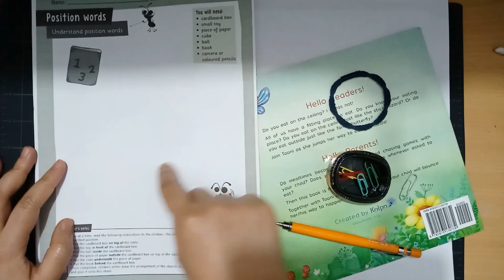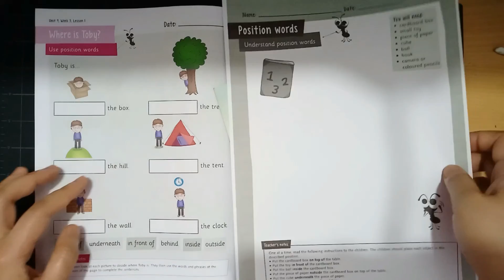U9W3L1 5 April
Year 1 Math Lesson